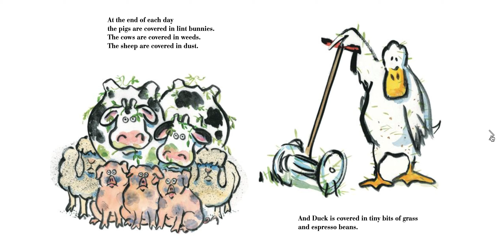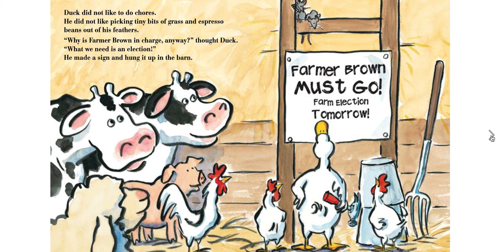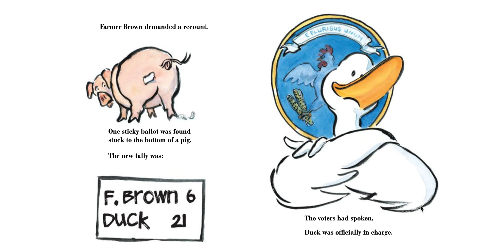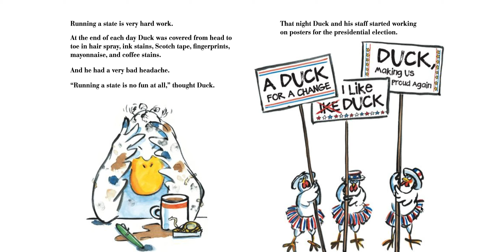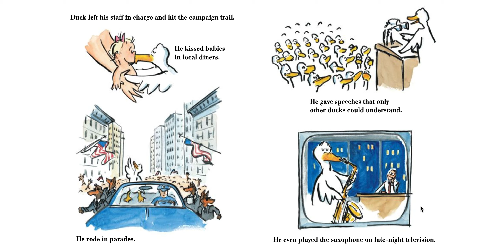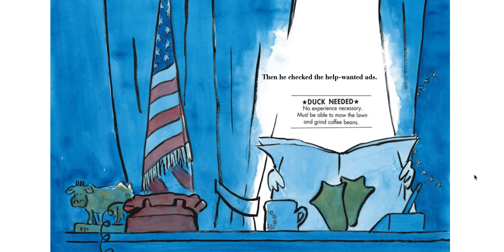Duck for President